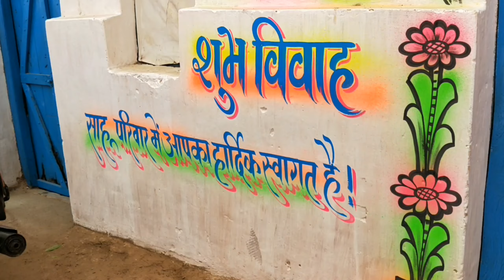Wedding painting.... art by deepak and devraz.. cont-7024458257